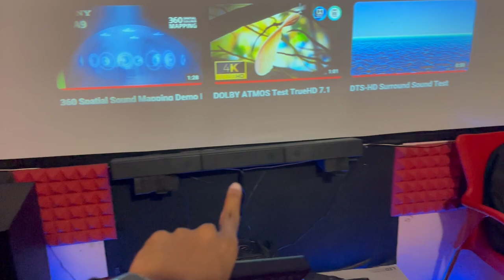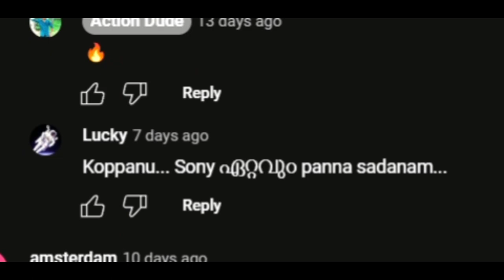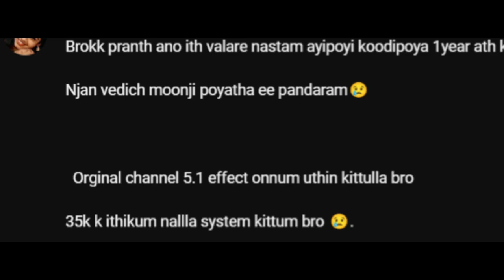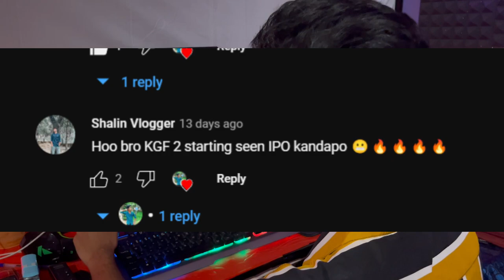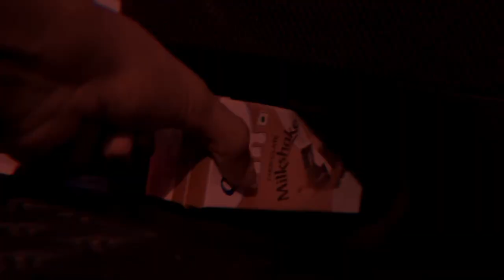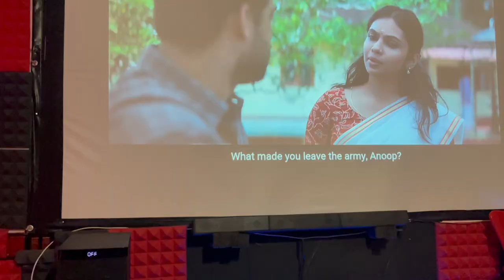Sony home theater soundbar far deep review പൊളി സാനം തന്നെ🔥🔥 | Action dude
My headset

My mouse
1, ANT ESPORTS Gaming mouse